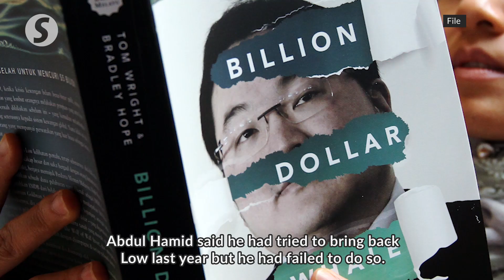IGP: We’re not giving up on hunt for Jho Low, other 1MDB fugitives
Despite failing to bring back Jho Low, also known as Low Taek Jho, last year, Inspector-General of Police Tan Sri Abdul Hamid Bador said Bukit Aman is still geared up and will not give up on the hunt to bring back the fugitive to face justice.

He said the police are also working quietly to recover the stolen funds from the state-owned 1MDB investment firm.